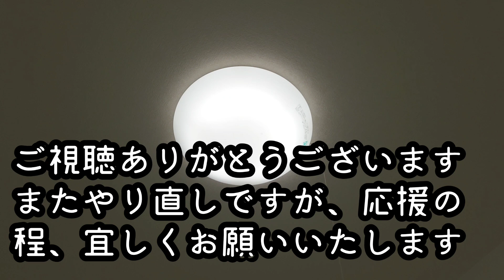2022年10月9日【47歳の悲劇】火災事故のあと、一ヶ月転々とし、実家に戻りました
一ヶ月、ネットカフェ、ホテルを転々と
してから、実家にしばらく滞在します。
また、やり直し。負けじと頑張ります!

離婚歴あり独身の47歳です。日常の経過を動画vlogにしてい。

いかにコストを掛けずにユーチューブ動画
を作るか、をモットーにしております。

神奈川県中部、家賃36000円のマンション
で、暮らしております。